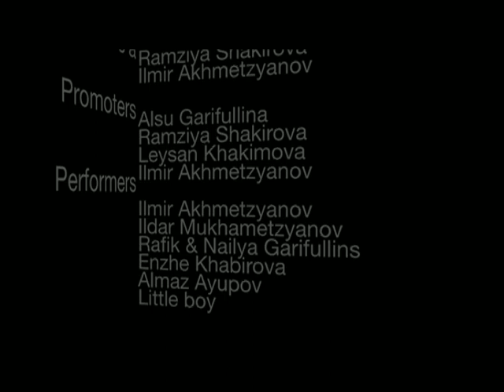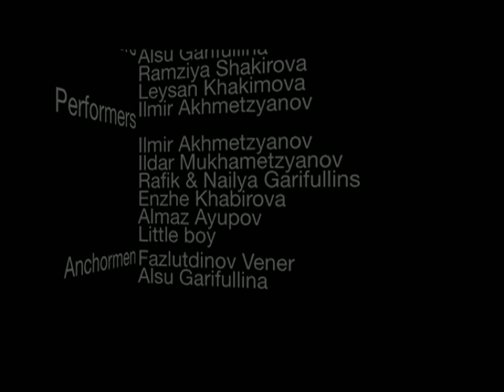Tatar gathering in Maryland 6/6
Tatar concert in University of Maryland in 3rd April 2010 organizedby Tatar Yashlare of America. Organizers: Ramziya Shakirova Ilmir Akhmetzyanov Alsu Garifullina Leysan Khakimova